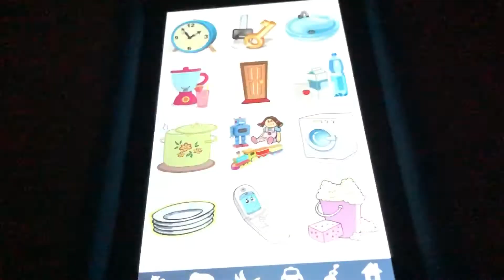Sound Touch 2